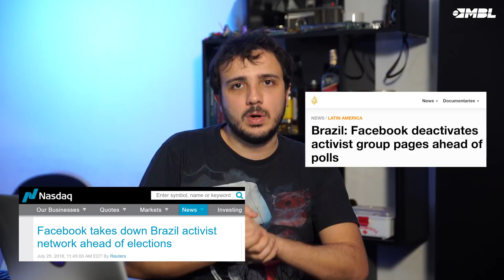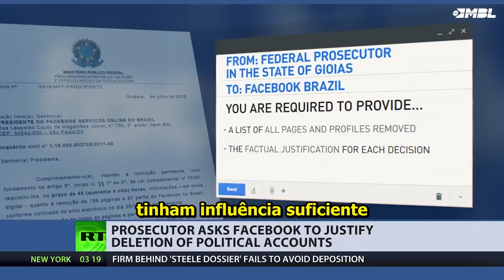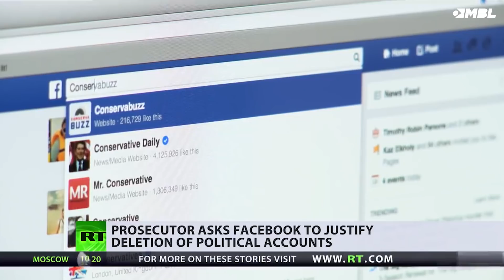ESCÂNDALO DE CENSURA: Mídia internacional entrevista MBL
Renan Santos, fundador do MBL, comenta sobre a cobertura internacional do escândalo de censura e dá entrevista para o canal RT da Rússia com cobertura no mundo inteiro.